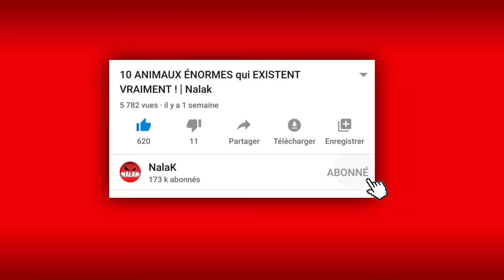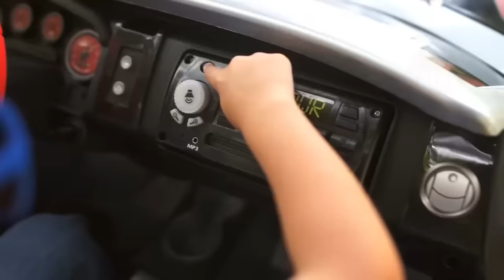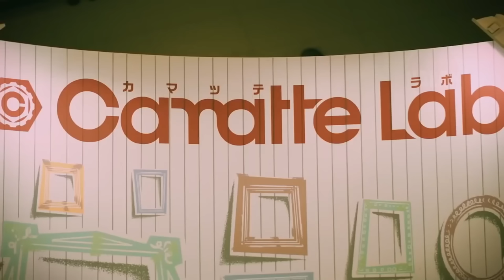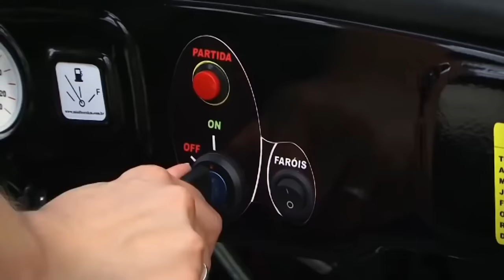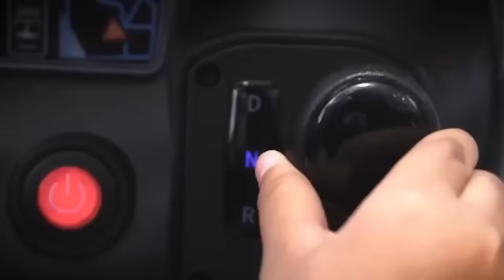Les 7 VOITURES les plus INCROYABLES conçu pour les ENFANTS ! | Nalak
Je sait que beaucoup d'entre vous adorent les voitures, mais je sait aussi que certains n'ont pas encore l'âge de passer le permis. Aucuns problèmes, j'ai la solution pour vous puisque je vous ai trouver des véhicules spécialement conçu pour les enfants et les adolescents.
On s'accroche car ce que vous allez découvrir dans cette vidéo va vous secoué et croyez moi vous aurez envie d'avoir un de ces engins chez vous, même si vous êtes un adulte. Découvrons ensemble les 7 Voitures les plus cool, conçu pour les enfants.